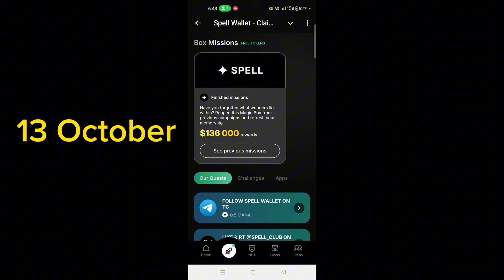Spell Wallet Daily Puzzle Today 13 October